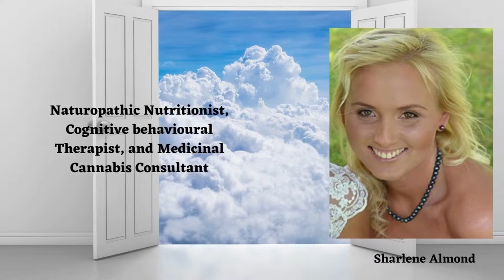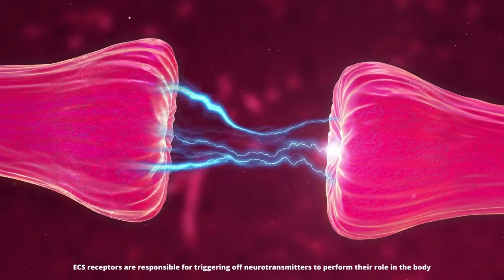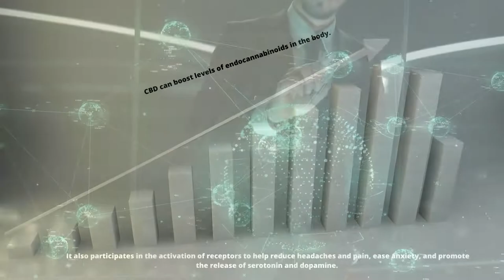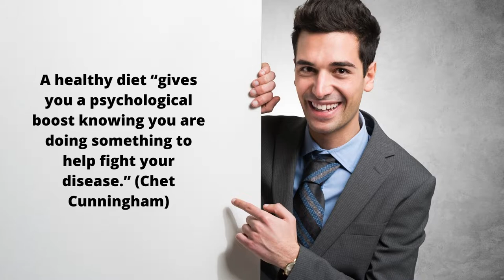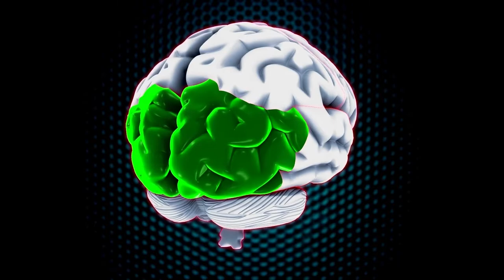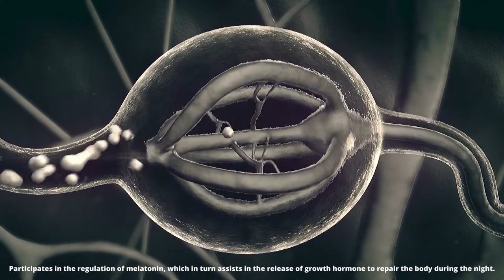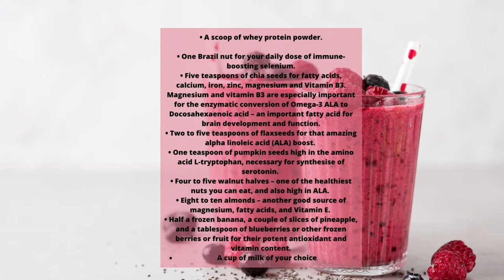FIBROMYALGIA: How CANNABIS can Treat CHRONIC Pain!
Is cannabis really medicinal? In this video, I'll look at how cannabinoids work in the body, and what happens to the body when it is constantly in pain. I'll talk a little bit about my personal experience with cannabinoids and traditional medication, as well as the role of good nutrition in symptom management.

00:11 The Role of Cannabinoids for Fibromyalgia
01:42 What happens to the body when pain is constantly occurring.
02:32 How CBD may help in treatment of chronic pain and other symptoms
03:38 My personal story on quitting traditional medication and turning to cannabinoids.
05:12 The Role of Good Nutrition in Symptom Management
07:35 Breakfast Power Smoothie
09:58 Next Video

Help me keep this channel growing and provide the best way to communicate with you

Sources
• Images obtained from Canva.com

In this video, you are learning more about health and nutrition from me, Sharlene Almond. I use my personal and educational background as a Naturopathic Nutritionist, Animal Nutritionist, Cognitive Behavioural Therapist, and Medicinal Cannabis consultant to provide simple tips you can easily implement into your life to move towards sustainable goals for now, and for the future!